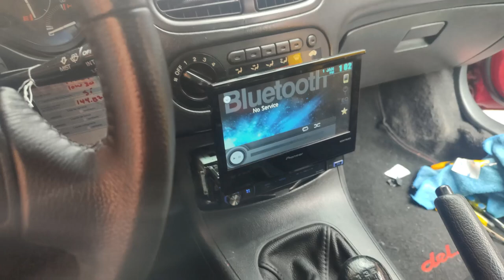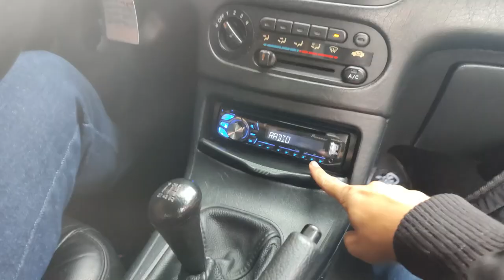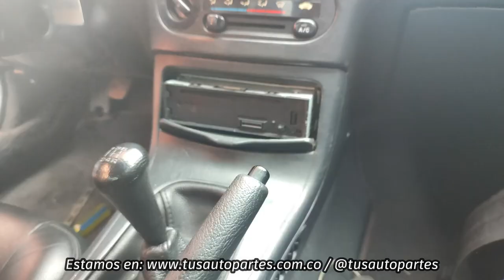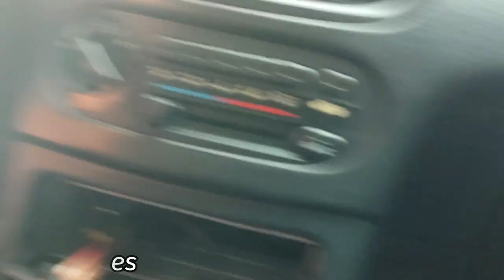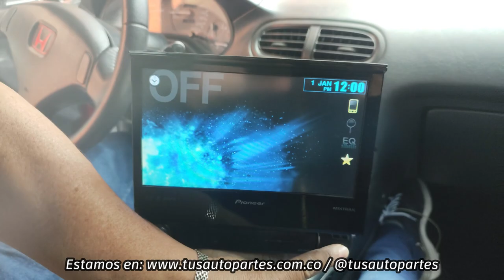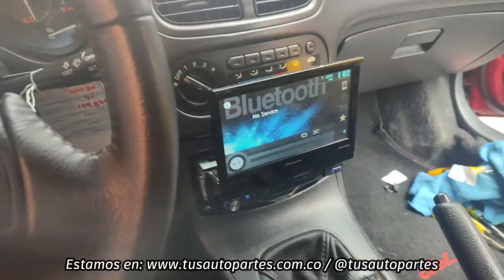Como tener un BUEN SISTEMA DE AUDIO, sin ser CAR AUDIO, instalando sistema de audio al Honda del sol